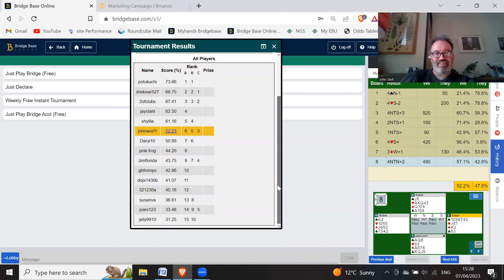Weekly Free - 7th April 2023 - At least I got over 50%!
Off to a flying start - NOT!